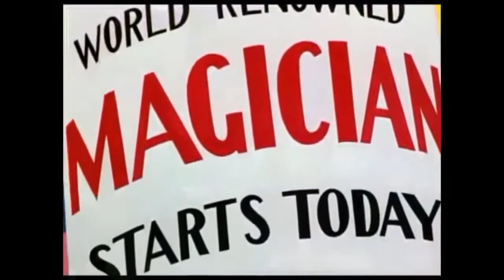Çizgi Film Tavşan Bugs Bunny